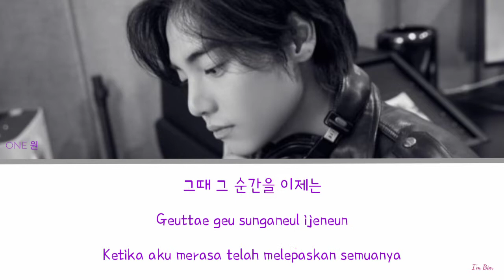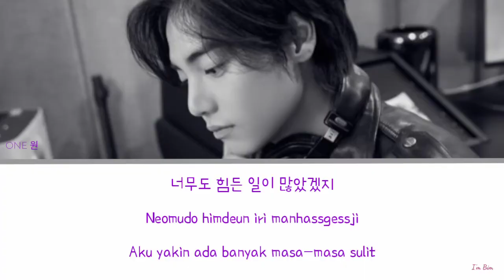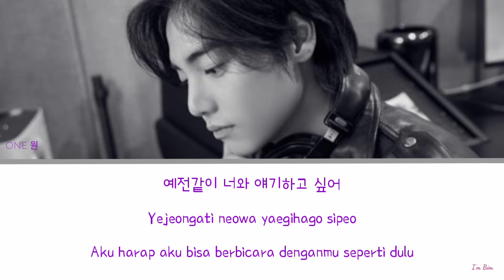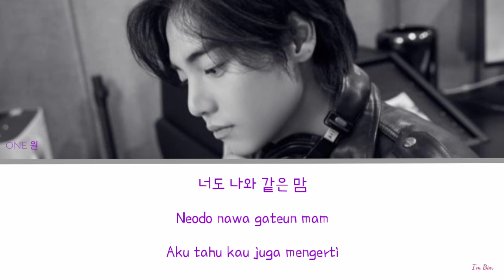[INDO SUB] ONE 원 (Jung Jae-won 정제원) - 그냥 그래 (Gettin' by) Lyrics (Han/Rom/Indo)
Hey bebeb2nya bimbim, kali ini lagu yang aku bikin liriknya khusus buat kalian yang kangen mantan dan pengen sekedar ngobrol, ato nanya kabar, atau apalah, atau minta balikan terserah kalian, pokoknya lagu satu ini buat kalian.

Lagu lama sih, tapi enak banget didenger pas lagi bengong makanya bimbim bikin lyricsnya.

Seperti biasa kalian harus memaafkan bimbim buat semua kesalahan dan ketypoan.

Seperti biasa juga kakian bebas req video lirik buat lagu apa aja.

Selamat menikmati ♥